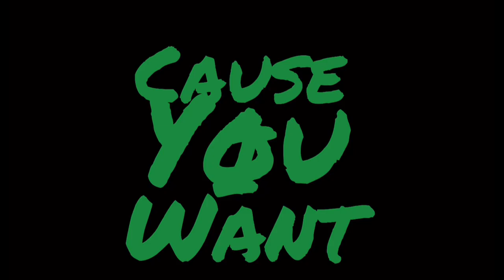The Zombie Song GCMV|Gacha club music video|| Original??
Max is a zombie alpha and can get very violent when he is in flesh eating mood. Zane is Maxis brother who is not as violent and is good friends with David. Near the end Max was going to take a bite out of David’s neck and the reason why he was being very dipstick then was because he and David despise each other and you know might know the rest. The reason why Starlight was more protective and stern is she a warewolf and a super blood moon was out and that makes supernatural savage unless it’s there soul mate